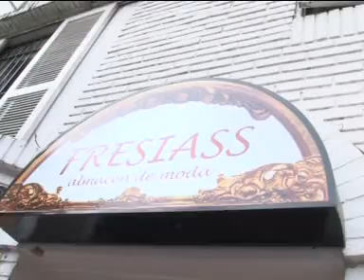Fresiass presentó un clip de moda con la nueva tendencia en ropa, carteras y zapatos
Llegamos hasta la calle Corrientes 341 para presenciar el clip de moda de Fresiass, allí nos recibieron Gabriela y Ximena Juárez, ambas propietarias del lugar. Gaby nos contó que en el local se pueden encontrar 3 estilos diferentes: el primero es para la noche, ella aconseja el brillo y las lentejuelas, el encaje y las calzas combinadas con vestidos, un estilo, asegura, descontracturado. El segundo estilo que presentó es el urbano, se trata de sacos y blazers en lanilla o lana con flores, es decir, un estilo muy colorido. También remarcó que se puede encontrar una opción clásica tanto para el día como para la noche, en el local se adaptan a cada mujer. El último estilo que presentó Fresiass es el Folk que en esta temporada viene con un toque de romanticismo para resaltar la femineidad de cada mujer, se trata camisolas con telas importadas de la India. Gaby también remarcó que este año han incorporado una línea espectacular, clásica y moderna especial para las mujeres más grandes. Ximena fue la encargada de contarnos lo que se viene en zapatos y carteras, ella nos aconsejó que usemos mucho color y animarse, por ejemplo, salgamos sin combinar la cartera con los zapatos.